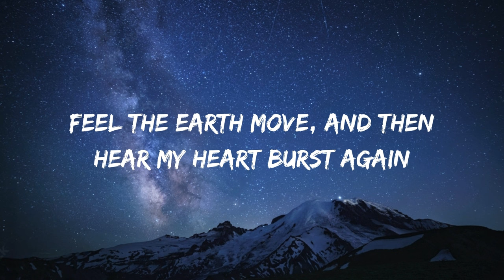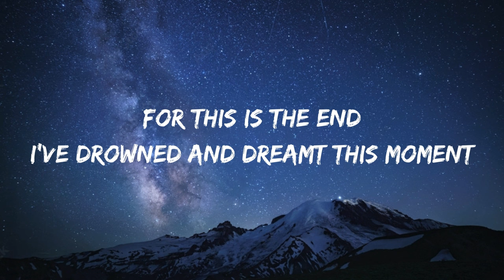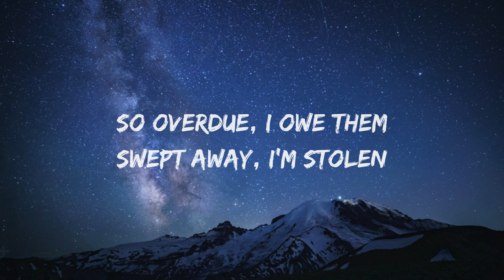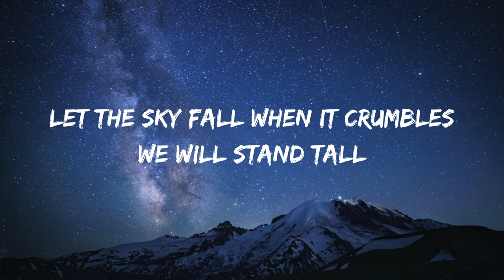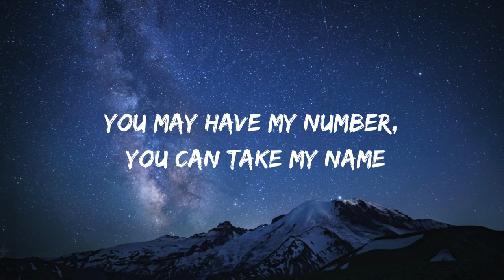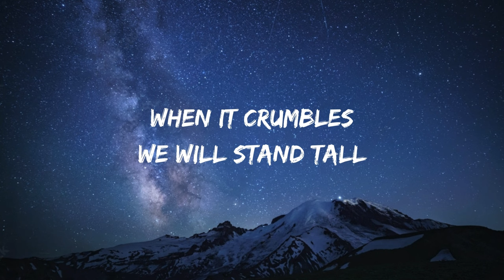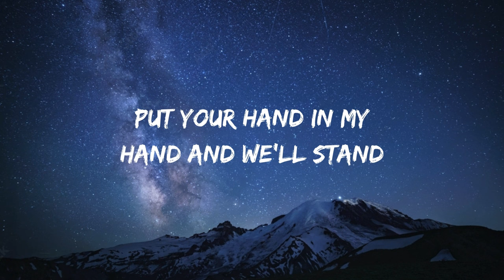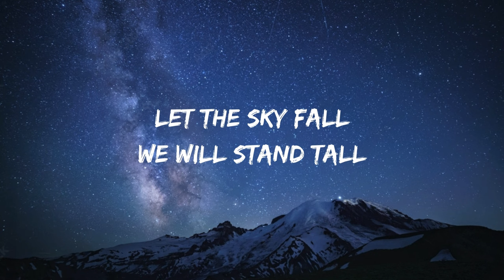Adele - Skyfall (Lyrics)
🎤 Lyrics: Adele - Skyfall (Lyrics)

[Chorus]
At Skyfall

[Outro]
At Skyfall
Ooh

comment down your favourite song 🥶

                       Good Bye